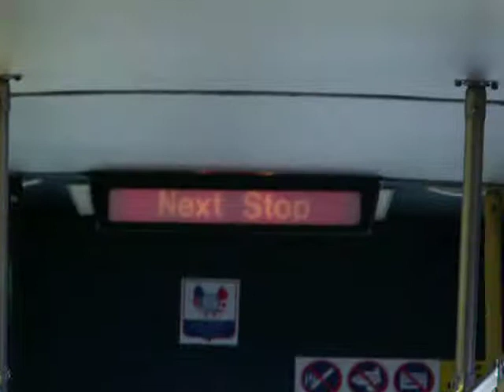New Flyer Industries 1993 D40LF (Brandon Transit 15) (Ex-Kenora Transit 9502) Retired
This bus has a Detroit Diesel 6V92 engine and a ZF 4HP590 transmission.This bus is an Ex-Kenora Transit 9502; bought in 2003 by Brandon Transit.